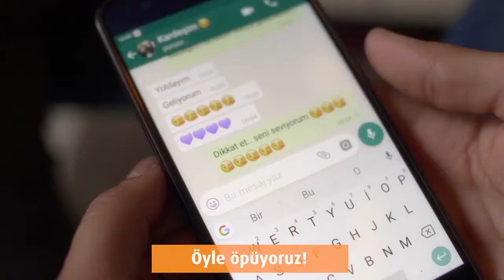LEVENT ÜLGEN'İN SESİNDEN PHARMATON ANNELER GÜNÜ REKLAM FİLMİ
Seslendirme / Voice Over: Levent Ülgen